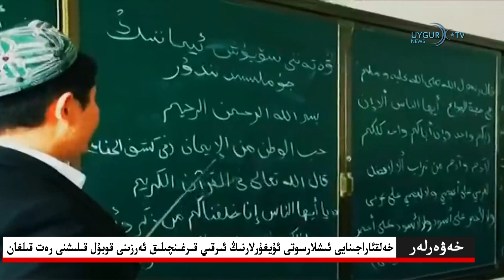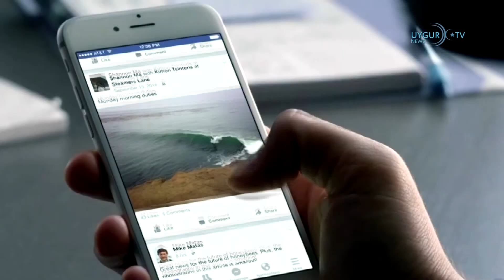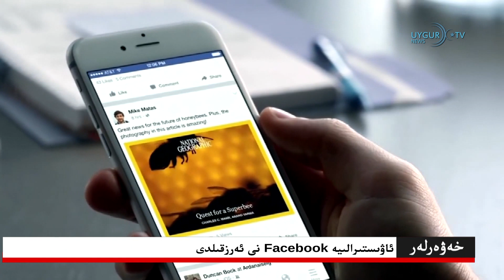16/12/2020خەلقئاراجىنايى ئىشلارسوتى ئۇيغۇرلارنىڭ ئىرقىي قىرغىنچىلىق ئەرزىنى قوبۇل قىلىشنى رەت قىلغان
. خىتاينىڭ شەرقىي تۈركىستاندايېرىم مىليوندىن ئارتۇق ئادەمنى مەجبۇرىي ئەمگەككەسالغانلىقى ئىسپاتلاندى
. خەلقئاراجىنايى ئىشلارسوتى ئۇيغۇرلارنىڭ ئىرقىي قىرغىنچىلىق ئەرزىنى قوبۇل قىلىشنى رەت قىلغان
. بىرازىلىيەۋاكسىنىسى توغرىسىدىكى ئەندىشىلىرىنى ئوتتۇرىغاقويدى
 ياپونىيەۋەخىتاي دۆلەت مۇداپىئەمىنىستىرلىرى سىنلىق يىغىن ئۆتكۈزدى
 ئاۋىستىرالىيە Facebook نى ئەرزقىلدى